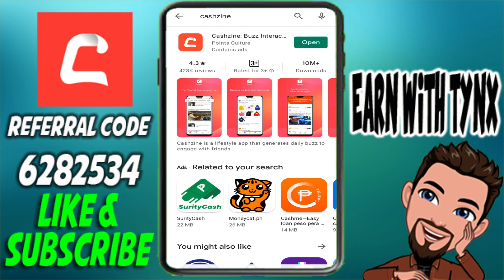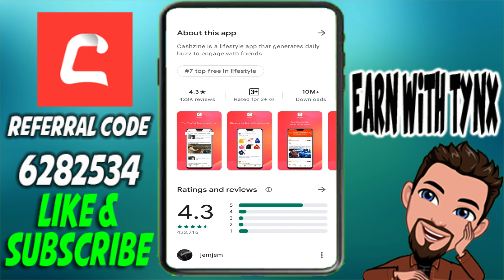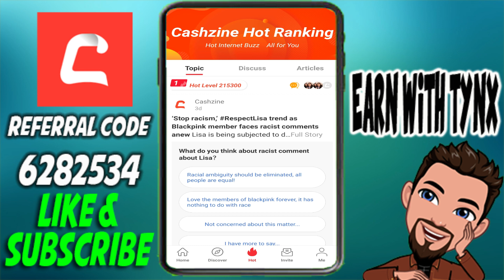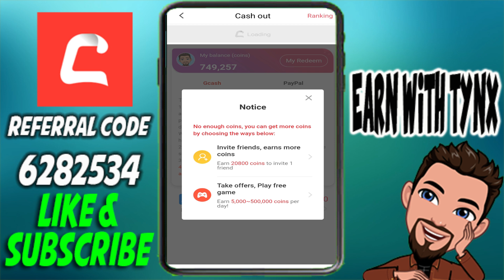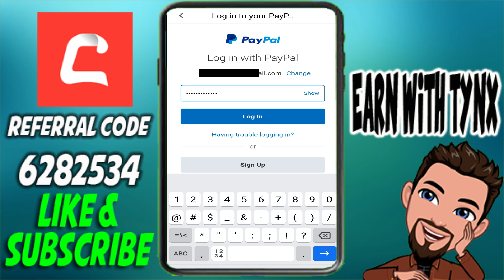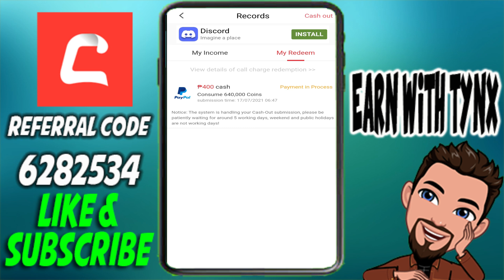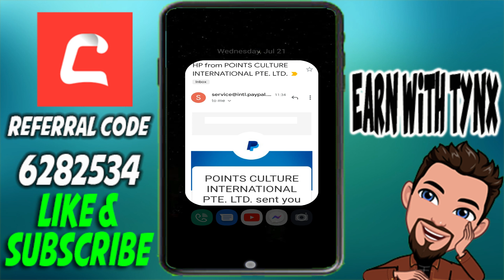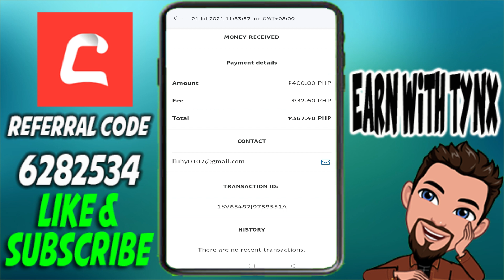EARN ₱400 PHP BY JUST READING WITH LIVE WITHDRAWAL AND LIVE PAYMENT PROOF!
My Referal Code is: KUAFT